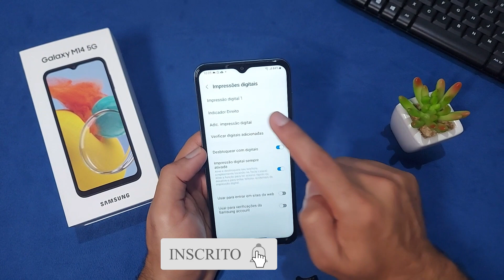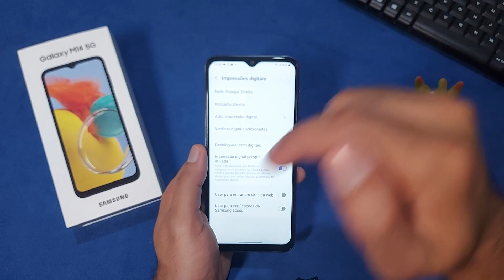Ative a Impressão Digital no Galaxy M14 5G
💖Adquira o seu Galaxy M14 5G em até 10x sem juros

O Samsung Galaxy M14 5G é um celular intermediário avançado que traz recursos incríveis e um desempenho confiável.
Foi lançado em março de 2023 oferecendo uma ótima combinação de recursos e desempenho.

A tela do Galaxy M14 5G é um dos destaques do dispositivo. Com um amplo display de 6.6 polegadas, você pode desfrutar de uma experiência imersiva ao assistir vídeos, navegar na internet e jogar seus jogos favoritos. A resolução Full HD garante imagens nítidas e cores vibrantes, proporcionando uma qualidade visual impressionante.

O Galaxy M14 5G é equipado com um processador octa-core que oferece um desempenho rápido e responsivo. Essa poderosa unidade de processamento permite que você execute várias tarefas simultaneamente, como jogos, streaming de vídeo e navegação na web, sem problemas.

Em termos de sistema operacional, o Galaxy M14 5G vem com o Android 13 e a interface personalizada da Samsung, a One UI 5. Essa combinação oferece uma experiência de usuário intuitiva e recursos aprimorados para facilitar o uso diário do smartphone.

Essas são apenas algumas informações sobre o incrível Samsung Galaxy M14 5G.
Se liga no canal que terá maiores detalhes.